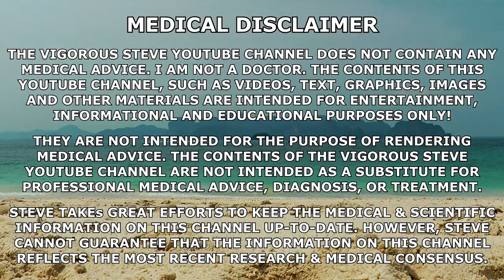The Old Vs. New Ways Of Cycling STEROIDS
⚕ Vigorous Amazon Store (Bodybuilding Health Stuff):

TIMESTAMPS:
00:00 - Intro Teaser
00:23 - The Old Vs. New Ways Of Cycling Steroids Introduction
01:34 - Bodybuilding Fundamentals; Training Methods
04:42 - Nutritional Strategies
08:34 - Energy Expenditure To Lose Body Fat
09:50 - Health Supplementation
12:39 - Proteins & Pre-Workouts
14:18 - Grey-Area Supplements
15:47 - Old Vs. New Ways Of Cycling Steroids; Time ON = Time OFF
19:53 - Test Is Best
22:33 - Boldenone Or Primobolan As A Base During Contest Prep
26:20 - Low Test & High Tren + High Mast During Cutting Phase
28:25 - Dianabol Kickstart
29:47 - Double Dose Of Test Compared To Deca
31:50 - The Entire Cycle Is Planned Ahead Of Time Without Room For Deviation
36:22 - Closing Thoughts